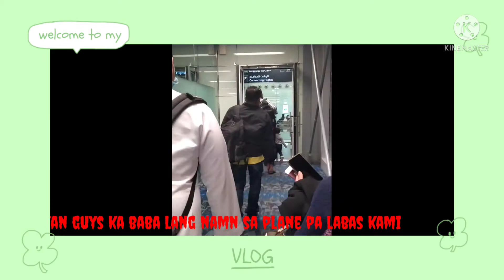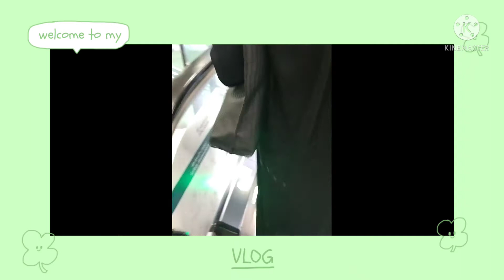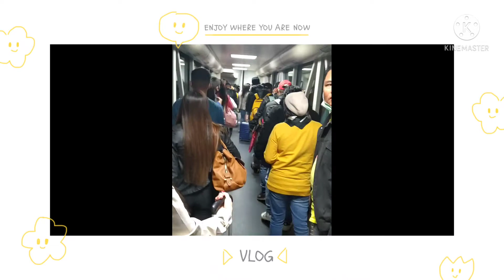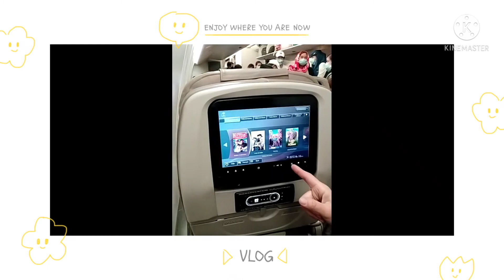Going home to Philippines from saudi arabia | part 1 my travel journey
travel vlog going home to philippines
guys this my journey going home..
from dammam to riyadh and riyadh to manila..
so far guys my travel is very nice and smooth my kunting delay lang sa flight but we are good..
requirement for travel is one health pass, vaccine certificate and PCR test negative result for 72 hr for now im here in hotel quaratine waiting for 5 days before going home to my home town..